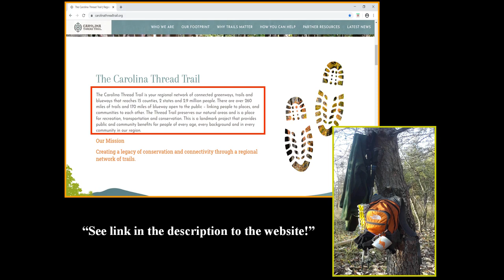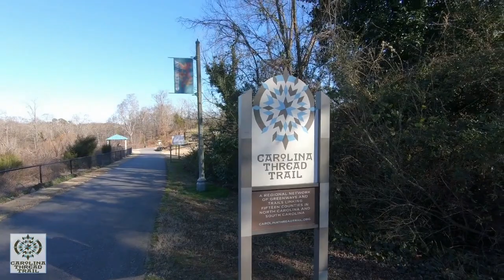Harold B McEachern Greenway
Another hike on one of the Carolina Thread Trails in North Carolina. See link below to learn more about this and other hikes.